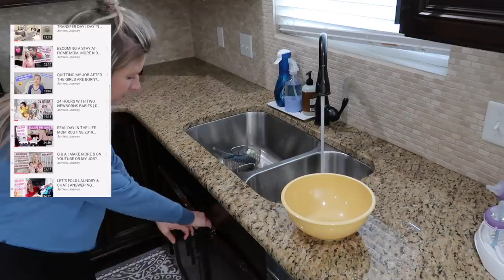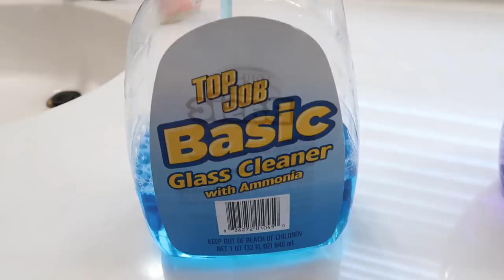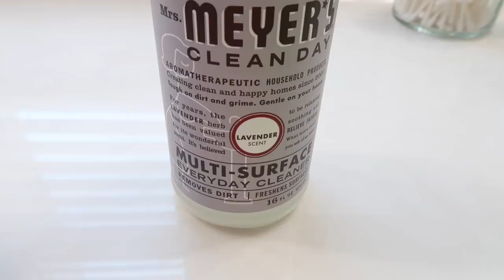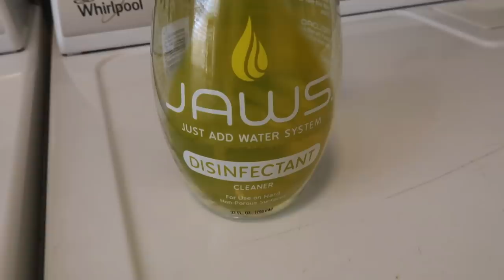HUGE KITCHEN MAKEOVER + WHOLE HOUSE CLEAN WITH ME | KITCHEN TRANSFORMATION | SPEED CLEANING ROUTINE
Under cabinet lighting
Soap dispensers
Pumpkins added to countertop - Target dollar section
Stand for hand soap & hand sanitizer - Target dollar section

Barstool options

❤️ORGANIZATION FAVORITES ❤️
Organizational bins in refrigerator

❤️FAQS❤️